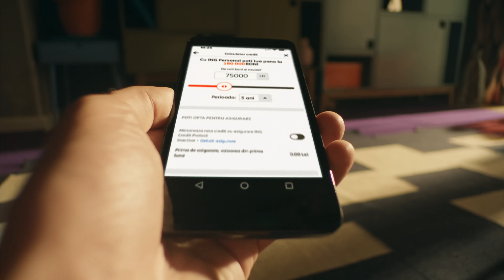De aici îți iei credit de nevoi personale la degetul mare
Ia-ți ING Personal cu dobândă fixă între 5,99% și 15,49% pe an, 100% online, din Home'Bank sau din orice ING Office.